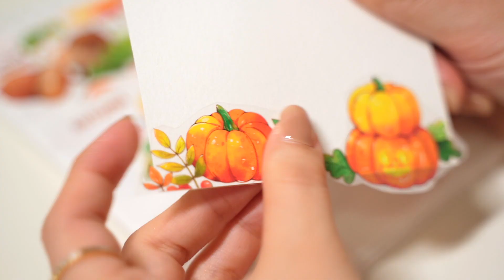vlog沉浸式手账——南瓜立体卡【吃了这口大橙子】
本频道的内容都符合儿童安全标准，不会包含任何不适宜的元素。 vlog沉浸式手账——南瓜立体卡【吃了这口大橙子】
哈喽！欢迎来到【吃了这口大橙子】的世界！
日常分享  手帐｜日常｜粘土｜画画